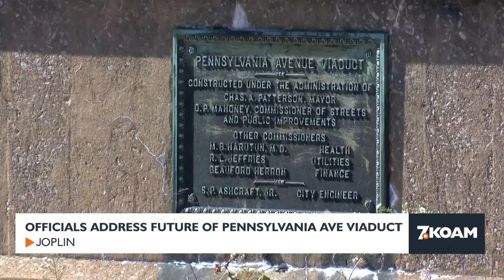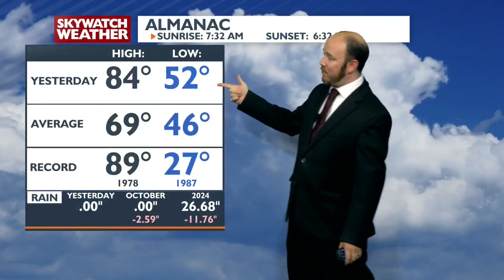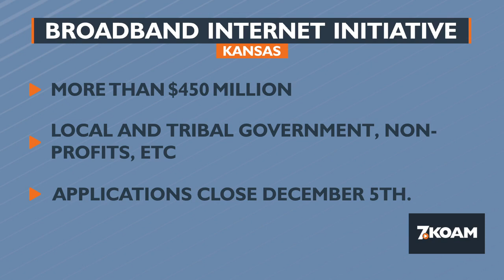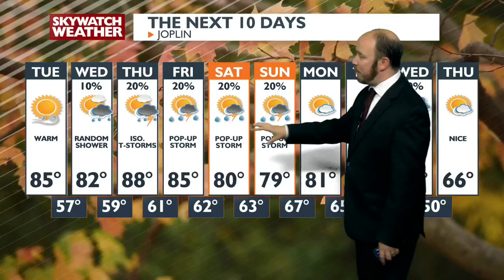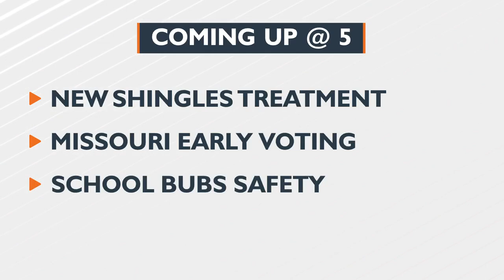KOAM News at 12 pm (10-22-2024)